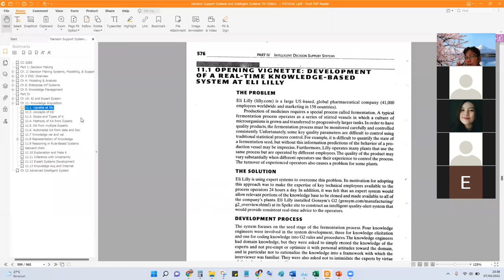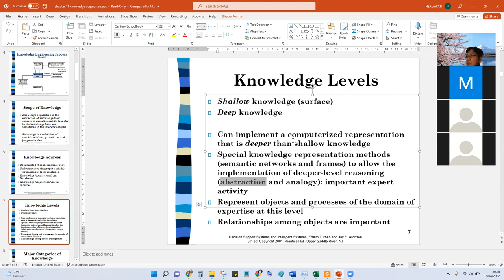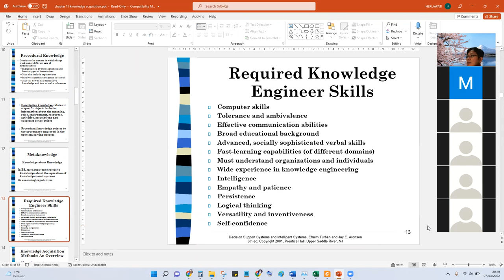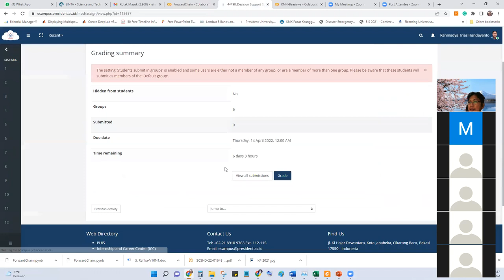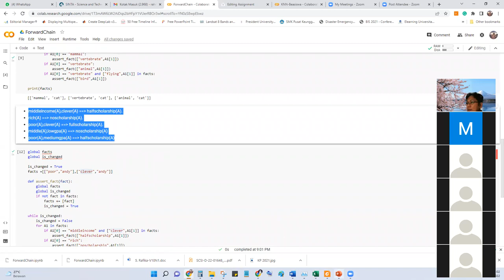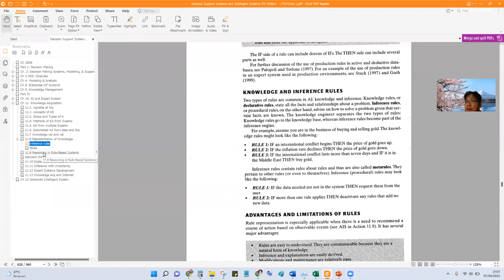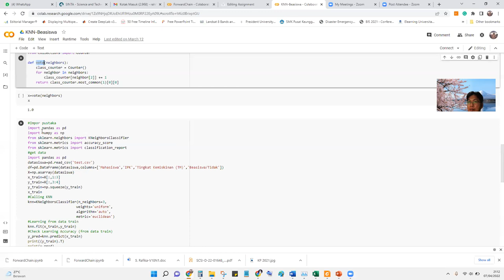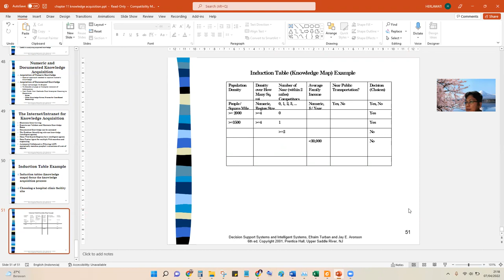From Knowledge Acquisition to Inference System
Contents:
02:24 Sample story
04:36 Knowledge Engineering Process
07:12 Knowledge Definition
08:13 Major Category of Knowledge
12:26 Manual Acquisition
13:38 Example Forward Chaining (Python)
25:25 Induction Table Usage
27:53 Interview
30:19 Backward Chaining
34:03 Inference Tree
34:45 Knowledge from Data
37:30 Example Python Library